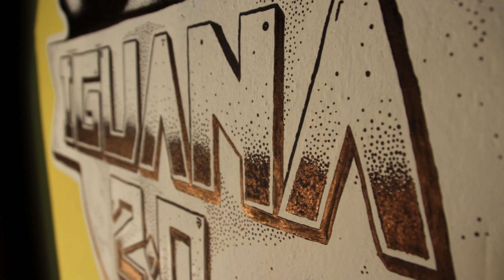Iguana 2.0 _ Wall Dot Work Drawing _ Process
Wall drawing process by Tomas Menapace (aceowrks) in collaboration with Irene Beltrame.